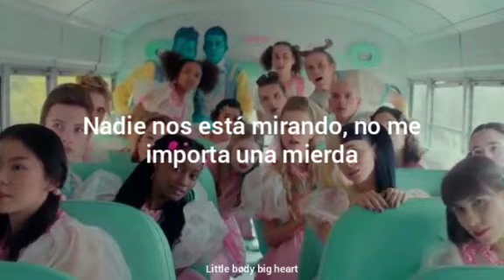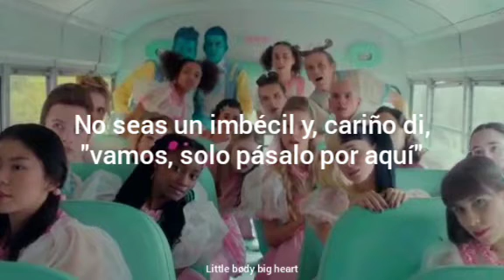Melanie Martinez - Wheels On the Bus //sub.Español//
Artista: Melanie Martinez
Canción: Wheels On the Bus
Álbum: K-12